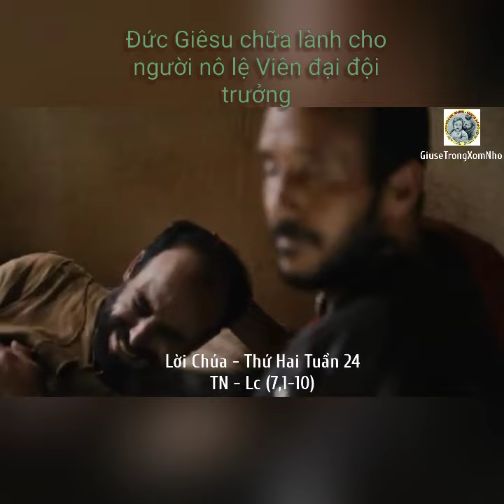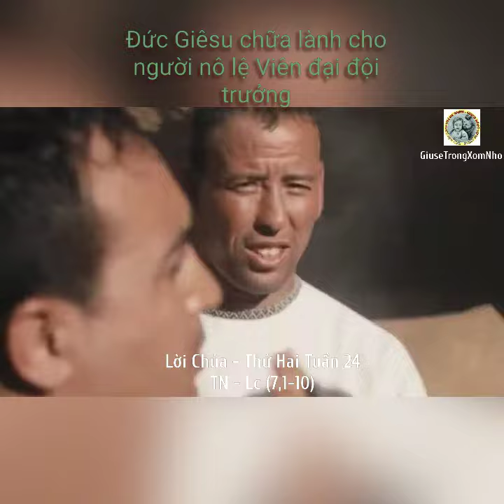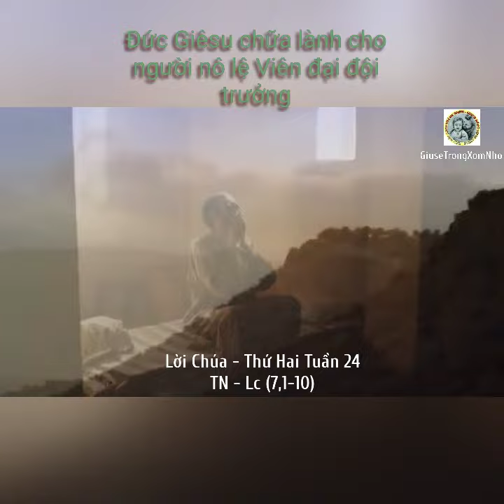Lời Thiên Chúa - Thứ Hai Tuần 24 TN - Lc (7,1-10)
"Thưa Ngài, không dám phiền Ngài quá như vậy, vì tôi không đáng rước Ngài vào nhà tôi. Nhưng xin Ngài cứ nói một lời, thì đầy tớ của tôi được khỏi bệnh."